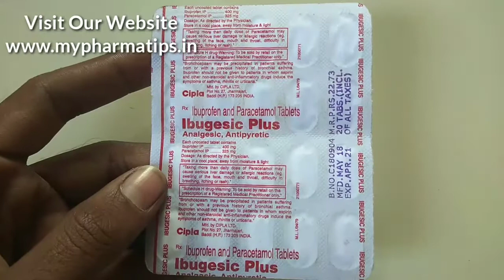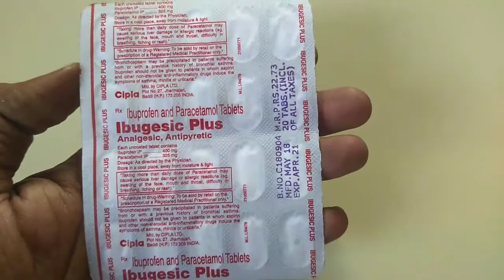ibugesic plus tablet uses in hindi दर्द और बुखार की असरदार और सस्ती दवा...